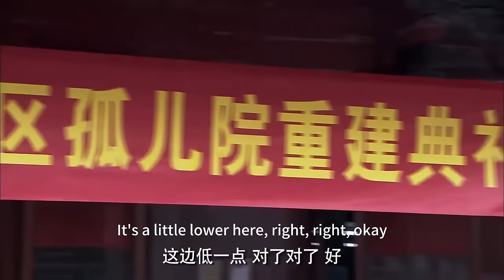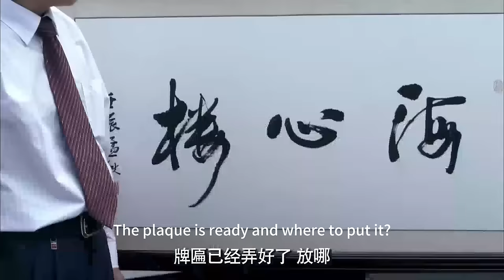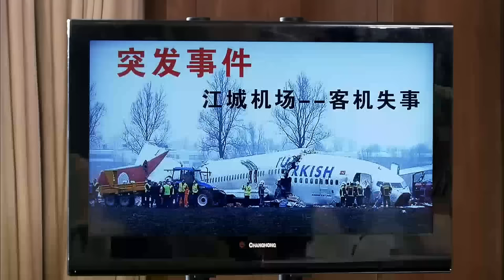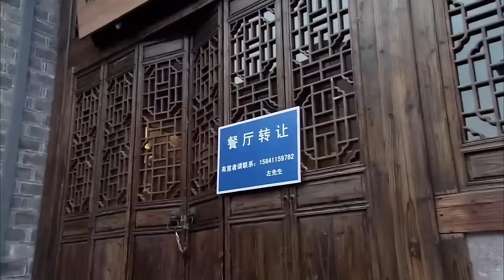【電影】晚了！總裁目睹前妻結婚，瞬間崩潰